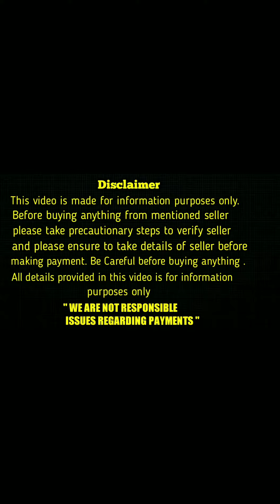top quality husky puppies for sale in telugu/7989580570 /aj pets